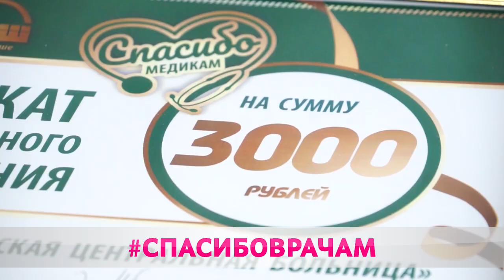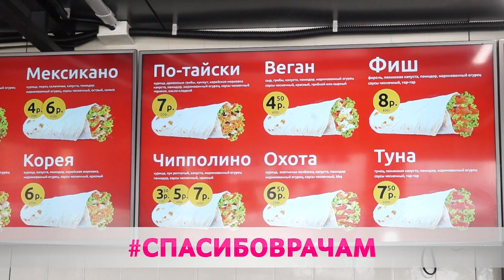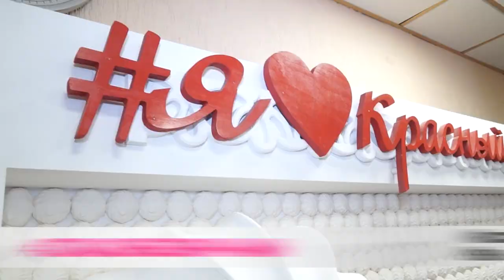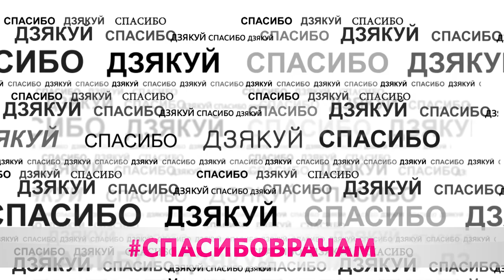КТО И КАК ПОМОГАЕТ ДОКТОРАМ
В эти дни к белорусским медикам приковано особое внимание. Горячие обеды, средства защиты и переводы на открытые счета. Город против ковид. В Бобруйске стартовал марафон добра для тех, кто сейчас на передовой.